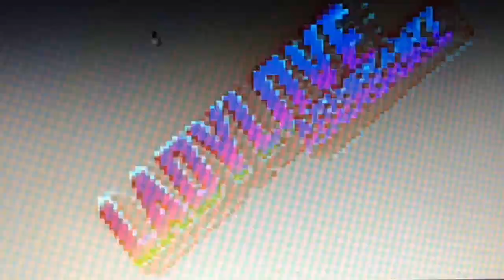SIGNS THAT YOUR PARTNER/BOYFRIEND IS LYING | 7 DAYS LOVE GURU 101 DAY#1 by LadyLove